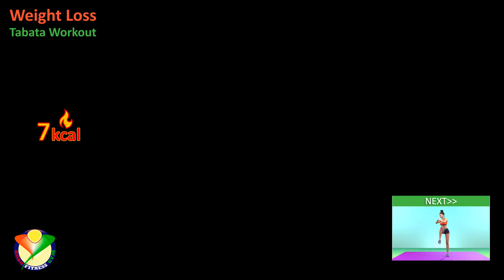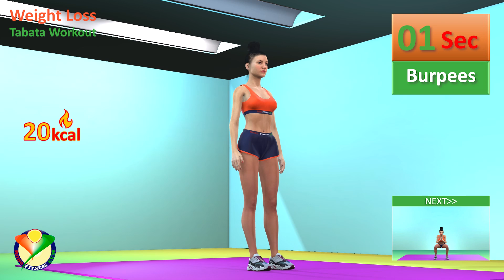Four weeks Weight Loss Tabata Workout Challenge - HIIT Tabata full body workout 30 minutes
Today we have a great Four weeks weight loss Tabata workout challenge. Anyone who is physically fit and has no contraindications can do these exercises. It's a great way to lose unwanted pounds. Beginning a beginner workout on the Tabata system should only be two to three months after preparing the body in other fitness disciplines. Also, this workout is not recommended for people with health limitations. If you are a beginner or have health problems, choose a more effortless workout on our channel. If your goal is to lose weight in 4 weeks, you must train 3-4 times weekly.

Be sure to write about your results in the comments below the video. I wish you all good health, and let's get started. 💖💪

WORKOUT PLAN (timecodes):
00:00 Introduction
00:47 Knee Push-Ups
01:17 Jumping Jacks
01:47 Heel Touch
02:17 Up and Down Plank
02:47 Oblique Twist Squat
03:17 Slow Mountain Climber
03:47 Lunges
04:17 Leg Kicks
04:47 Rest time
05:47 Burpees
06:17 Squat In Out
06:47 Reverse Crunches
07:17 Shoulder Taps
07:47 Rise and Plie
08:17 Toe Tap Leg Lifts
08:47 Reverse Lunges
09:17 Split Jumps
09:47 Rest time
10:47 Jumping Jacks
11:17 Squat In Out
11:47 Leg Kicks
12:17 Oblique Twist Squat
12:47 Lunges
13:17 Reverse Lunges
13:47 Rise and Plie
14:17 Split Jumps
14:47 Rest time
15:47 Burpees
16:17 Knee Push-Ups
16:47 Up and Down Plank
17:17 Shoulder Taps
17:47 Slow Mountain Climber
18:17 Heel Touch
18:47 Reverse Crunches
19:17 Toe Tap Leg Lifts
19:47 Rest time
20:47 Knee Push-Ups
21:17 Jumping Jacks
21:47 Heel Touch
22:17 Up and Down Plank
22:47 Oblique Twist Squat
23:17 Slow Mountain Climber
23:47 Lunges
24:17 Leg Kicks
24:47 Rest time
25:47 Burpees
26:17 Squat In Out
26:47 Reverse Crunches
27:17 Shoulder Taps
27:47 Rise and Plie
28:17 Toe Tap Leg Lifts
28:47 Reverse Lunges
29:17 Split Jumps
29:47 Workout end